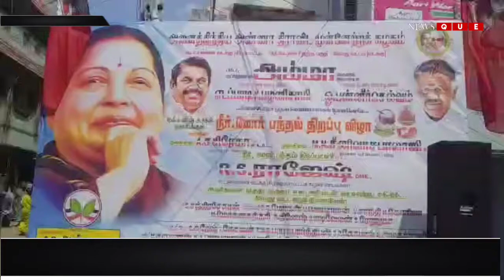அதிமுக சார்பில் பொது மக்களுக்கு நீர் பந்தல் திறப்பு